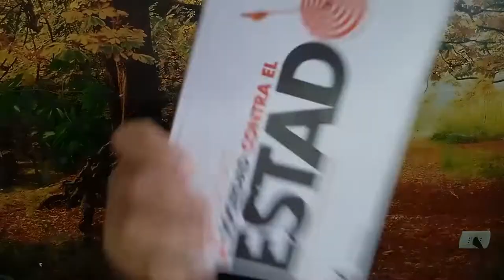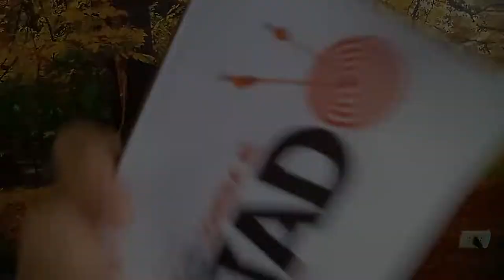Reseña | La sociedad contra el Estado, de Pierre Clastres | ARKAKERCIS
¿Toda organización humana está condenada a la verticalidad? ¿Es posible una sociedad sin coherción? estas son las preguntas que impulsan los articulos compilados en este libro